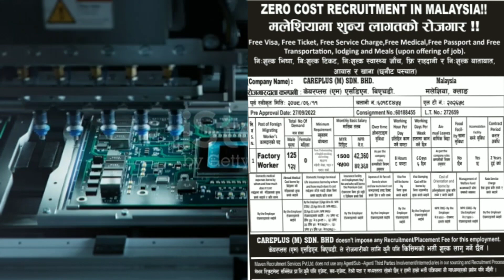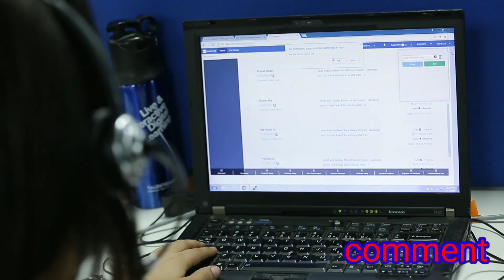New demand for malaysia2022 careplus company बाट नयाँ डिमान्ड 👉️3000RM मलेसियामा रोजगारीको अवसर🇲🇾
careplus m sdn bhd malaysia बाट नेपाली कामदारको माग आकर्षक तलब सहित                                     new demand for malaysia2022                            this is my information channel for the foreigner job vacancy / here you can gate new demand and easily find manpower company